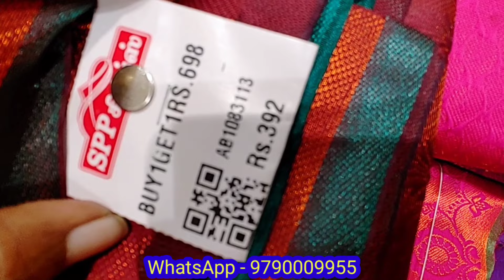அழகழகான 12 Basket Sarees தொட்டி புடவைகள் Dailywear low Budget Price Collections